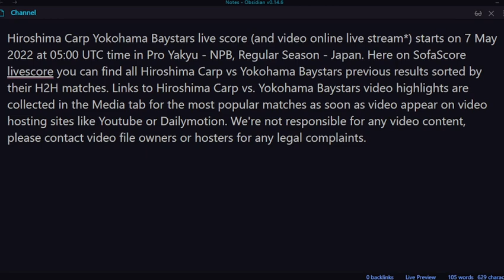【野球】【ライブ】広島東洋カープvs横浜DeNAベイスターズ7/5/2022新しいアップデート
Welcome Back Guys To New Video :

【野球】【ライブ】広島東洋カープvs横浜DeNAベイスターズ7/5/2022
新しいアップデート New Update